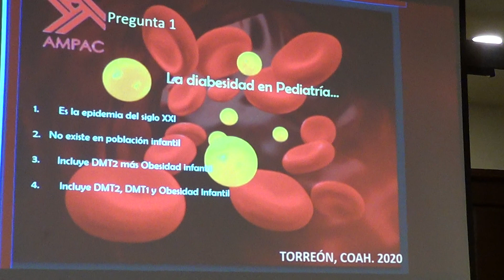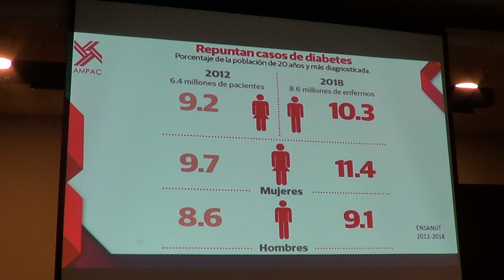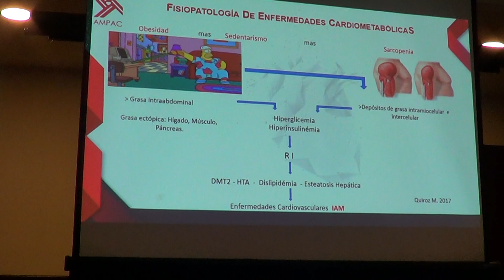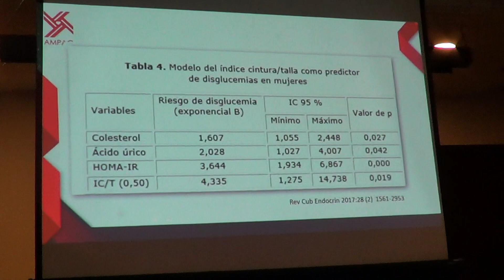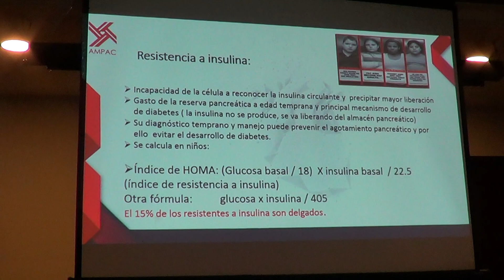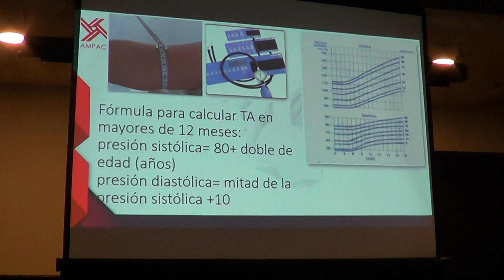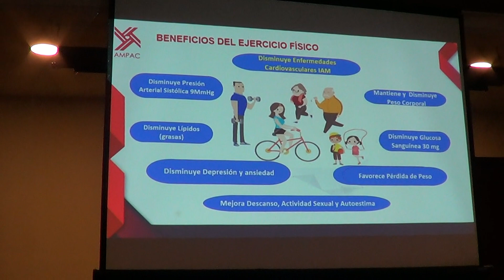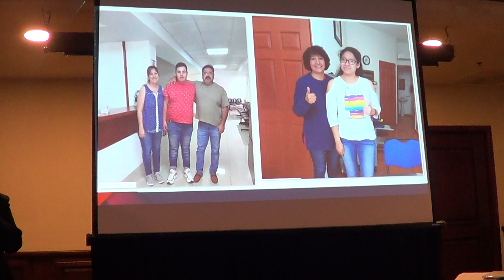FORO: Diabesidad en el Niño. AMPAC Torreon Marzo del 2020.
FORO: Diabesidad en el niño. Congreso AMPAC-Torreon Marzo del 2020.
Coordina: Dra. Esmeralda Altamirano. Panelistas: Dr. Manlio Quiróz Salas
Dra. Mayela Reyes Rivera. Dr. Roberto de Jesus Alveranga. Dr. Alfredo Servin